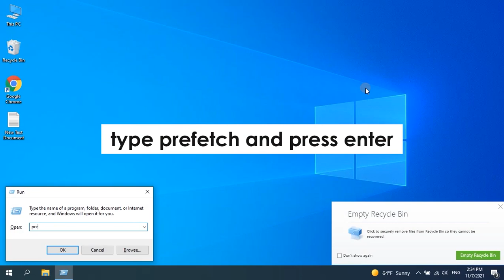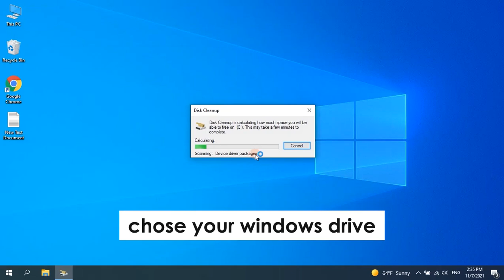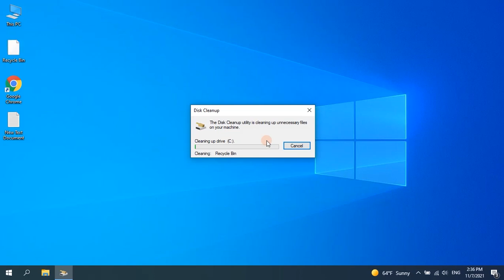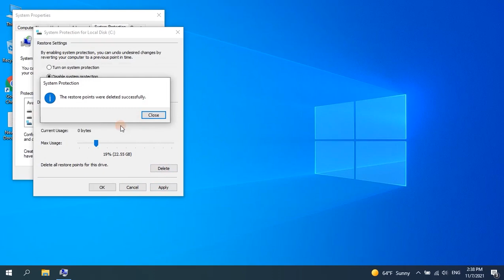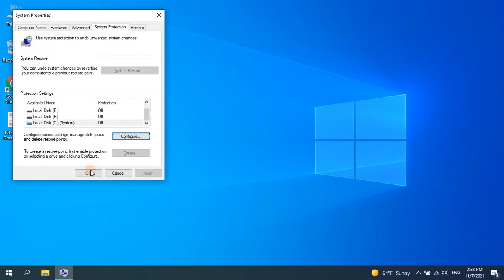free up space - how to free up space on windows 10